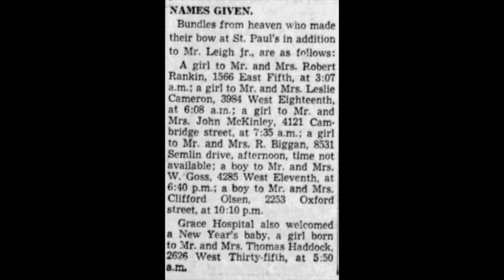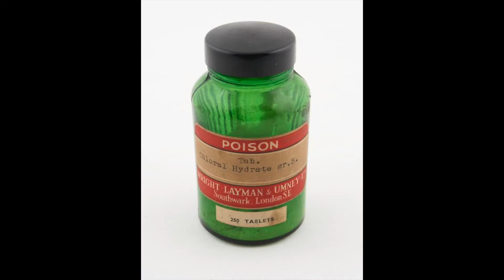Rental Car Killer | Clifford Olson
Clifford Olson was a predator who killed 11 children within a year. He terrorized a whole province with his brutality and he was given far too many chances.

I tried to find a source for Victims of Violence, but currently the website seems to be down. I will keep checking back on it, but if or when it updates, I will %100 update this info box.